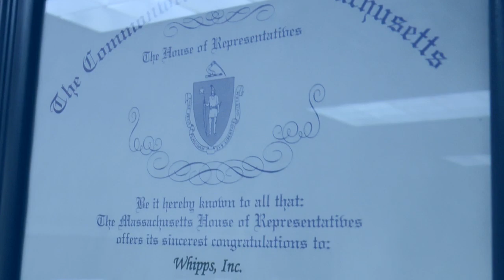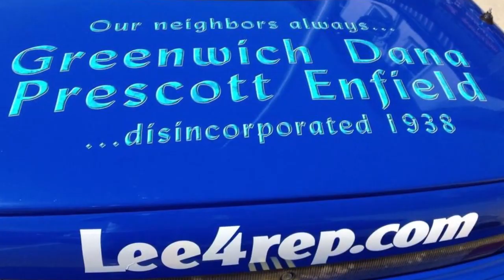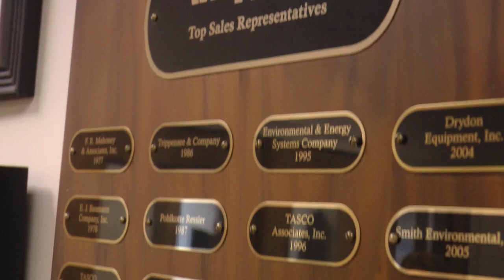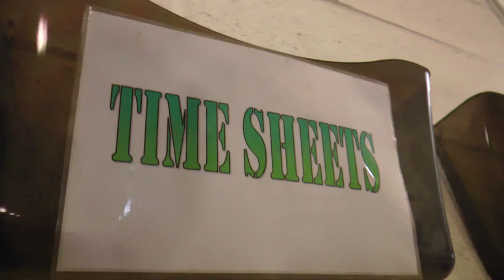Susannah Lee for State Representative, Second Franklin District of Massachusetts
Susannah Whipps Lee was raised in a household committed to family, service, and community right here in the Second Franklin District. That's why she wants to serve as our State Representative- continuing to do her part to make the Commonwealth a better place to live, work and learn.

The towns of the North Quabbin region have given much to the Commonwealth over the years. As a seventh generation Athol resident, Susannah feels a deep connection to the area.  She believes  we must work to attract industry and enterprise to the 2nd Franklin District, add to our tax base through economic development, and help promote our beautiful region for travel and tourism.

As a family business owner, Susannah wears many "hats".  That experience has helped shaped her into the woman she is today .  Effective and decisive, Susannah Whipps Lee wants to change how the Second Franklin District is recognized in Boston.

Susannah understands the core tenants of business-- and how they interact successfully. This gives her the insight into what is needed to pull the area out of these difficult economic times.

Since 2009, municipal aid in the Commonwealth has decreased by nearly 40%.  These dollars represent your taxes, sent to Boston, which never seem to make their way back to the people who have earned them.  Cuts in municipal aid affect our schools, public safety, public works and force increases to our property taxes. The 2nd Franklin District deserves a representative that will insist that the state budget not be balanced on the backs of our small towns.

Susannah believes in fiscal accountability, transparency in government and individual freedoms.  She will do everything in her power to ensure that all of the liberties provided to us in the United States Constitution are protected within the Commonwealth.